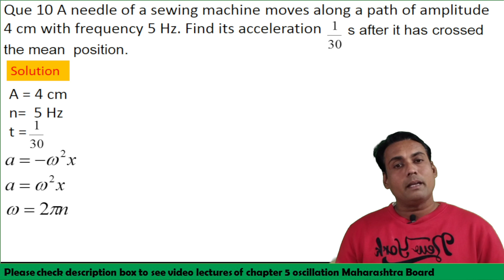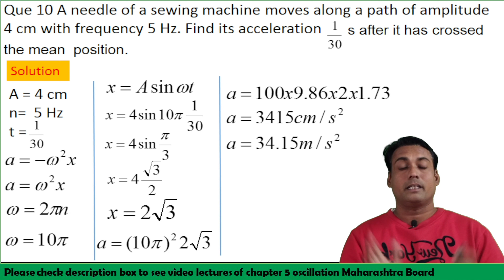A needle of a sewing machine movesalong a path of amplitude 4 cm withfrequency 5 Hz. Find its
A needle of a sewing machine moves along a path of amplitude 4 cm with
frequency 5 Hz. Find its acceleration 1 30       s after it has crossed the mean position.